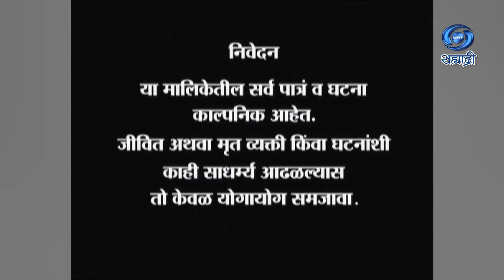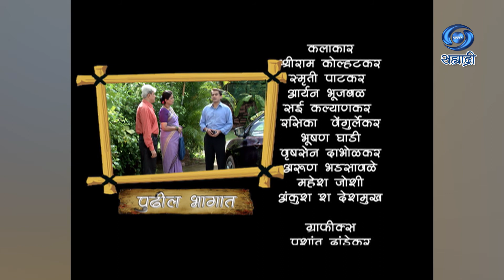Mohini | Serial | मोहिनी | Ep 38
कथा - पटकथा - संवाद - चंद्रशेखर गोखले
गायिका - माधुरी करमरकर
कार्यकारी निर्माता - प्रविण बोटकर / प्रशांत रावत
निर्माता - यासीन अली / केशवराव बा. झंजाळ
दिग्दर्शक - गौतम बद्रीनाथ कोळी
DD Sahyadri
Doordarshan Mumbai
Sahyadri Marathi
Show : ' Mohini '_' मोहिनी '
Artist : पल्लवी वैद्य
शर्वरी लोहकरे
राहुल मेहेंदळे
श्रीराम कोल्हटकर
स्मृती पाटकर
आर्यन भूजबळ
सई कल्याणकर
रसिका वेंगुर्लेकर
भूषण घाडी
वृषसेन दाभोळकर
अरुण भडसावळे
महेश जोशी
अंकुश श. देशमुख
आणि इतर
Social Media Operator : सई सागर मांजरेकर
Producer Director : यासीन अली / केशवराव बा. झंजाळ